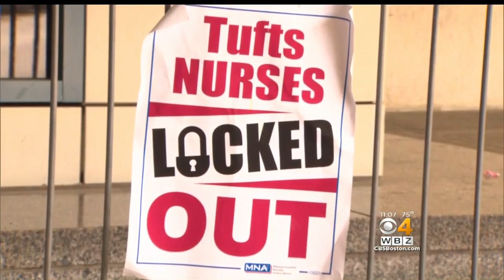Prayer Service Held Night Sunday Night By Tufts Nurses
The estimated 1,200 striking nurses from Tufts Medical Center are expected to return to work Monday morning.